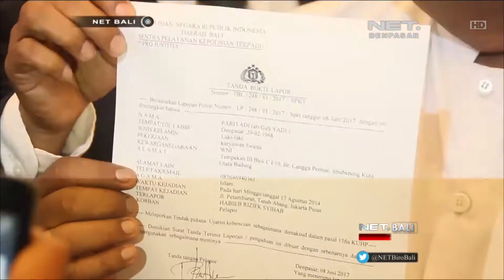NET. BALI - HABIB RIZIEQ DILAPORKAN KE POLDA BALI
PULUHAN MASSA DI BALI LAPORKAN PIMPINAN FPI KE POLDA BALI  ATAS KASUS PENODAAN AGAMA RIZIEQ DIANGGAP TELAH MENGHINA UMAT HINDU DAN DAPAT MENIMBULKAN KONFLIK HORIZONTAL